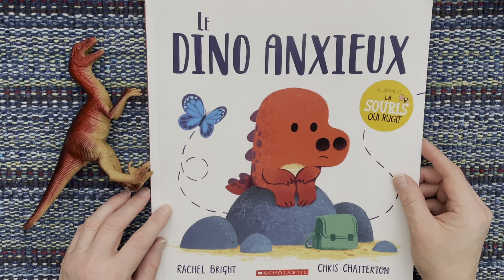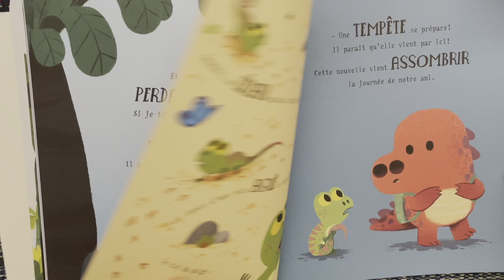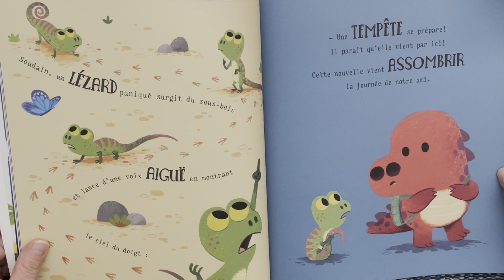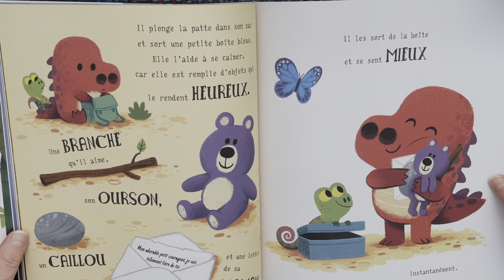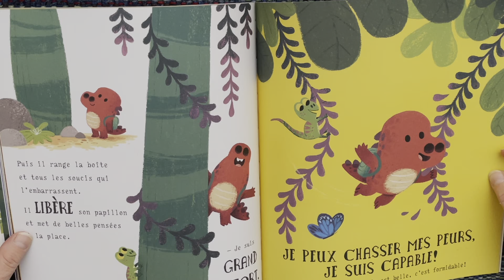Reading Dinosaur Books with Ms. Corina 037 🦖 Le Dino Anxieux By Rachel Bright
Join Ms. Corina reading dinosaur books. Today we’re reading Le Dino Anxieux By Rachel Bright and Chris Chatterton
01/05/2022